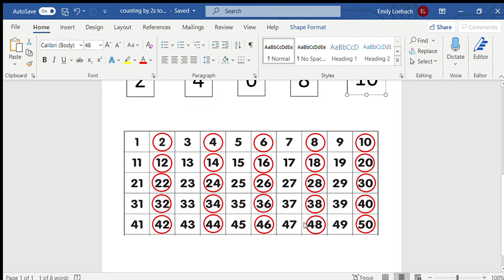counting by 2s to 50